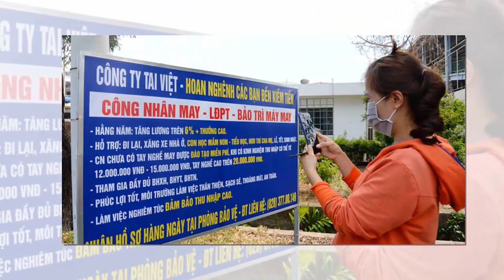Tin khẩn VIỆT NAM mới nhất 4/06/2024//Tin nóng Việt Nam Mới Nhất Hôm Nay | Tin Nóng Đất Việt